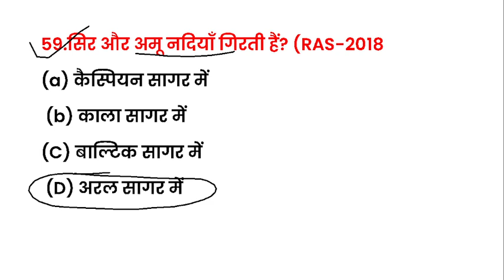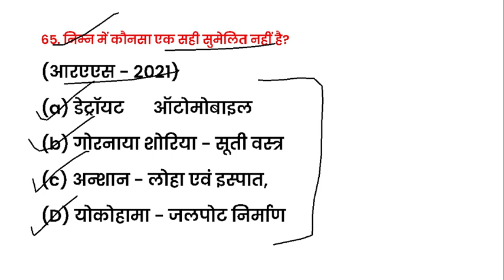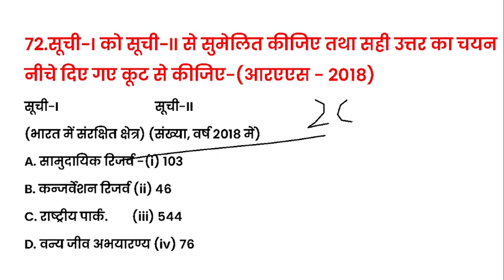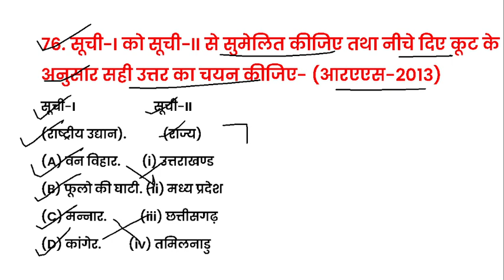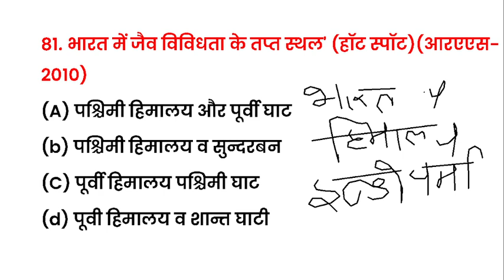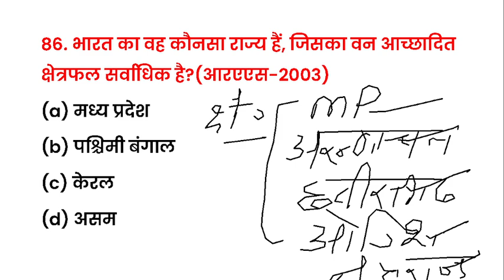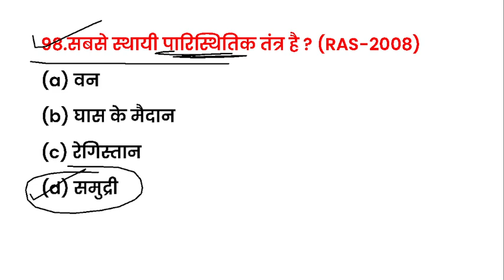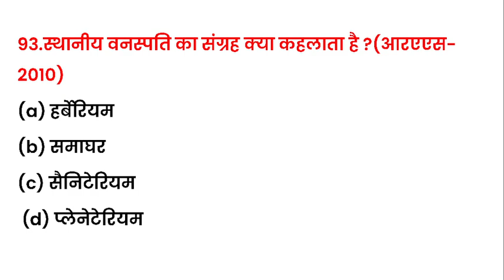RAS Pre परीक्षाओं में पूछे गए 2003 से 2021 तक विश्व एवं भारत का भूगोल Questions part-2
📘✍️📝WELCOME To DOSTO :-👇👇👇
Monthly India current affairs 2022